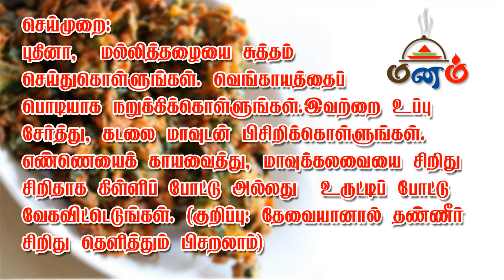How to make Puthina Malli Pakkoda in Tamil | புதினா மல்லி பக்கோடா செய்முறை